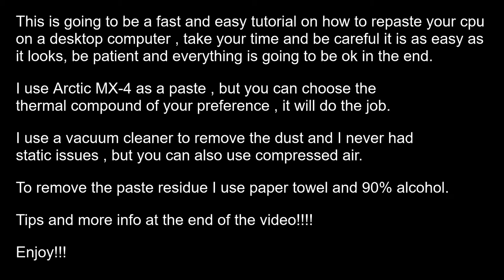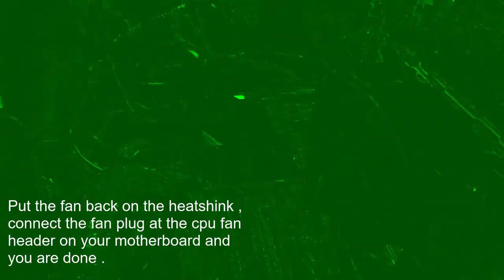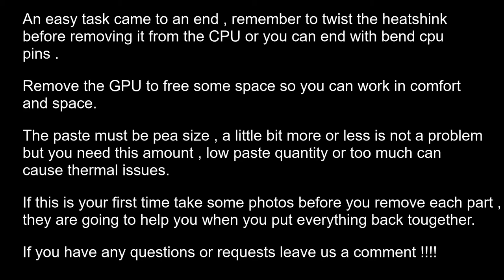How to repaste cpu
Hello, this is Intrested in Intresting I am John and today we will see
how to replace the thermal paste on a desktop CPU .

This is going to be a fast and easy tutorial on how to repaste your cpu
on a desktop computer , take your time and be careful it is as easy as it looks,
be patient and everything is going to be ok in the end.

I use Arctic MX-4 as a paste , but you can choose the
thermal compound of your preference , it will do the job.

I use a vacuum cleaner to remove the dust and I never had
static issues , but you can also use compressed air.

To remove the paste residue I use paper towel and 90% alcohol.

Tips and more info at the end of the video!

leave us a comment it helps a lot.